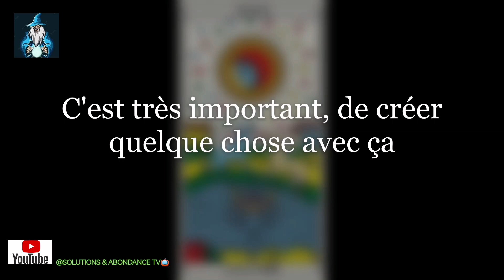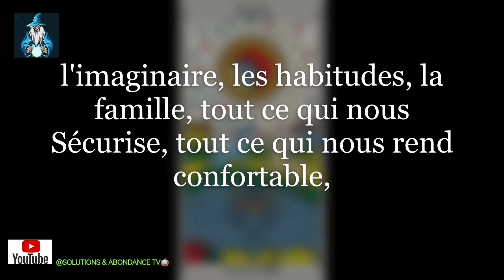18 - LA LUNE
tarot, divination, astrologie, numerologie, jour, naissance, interpretation, signification des jours de naissances au courant du mois selon les définitions et interprétations des Arcanes majeurs du tarot divinatoire. @SOLUTIONS & ABONDANCE TV 📺